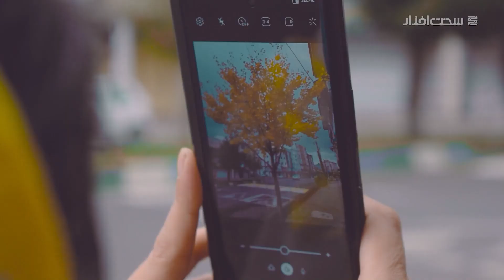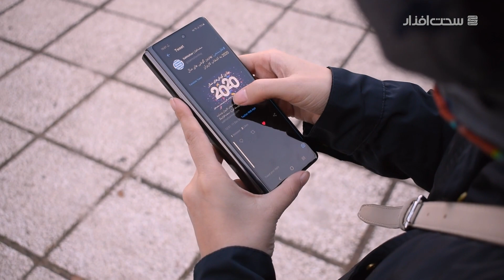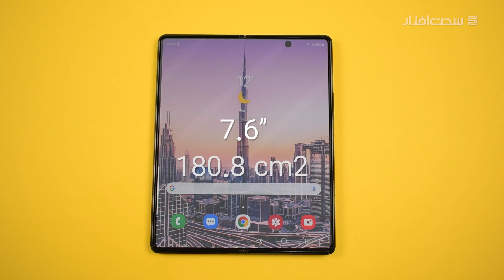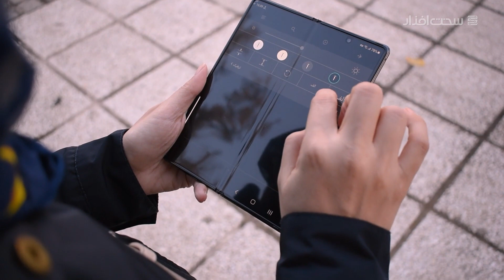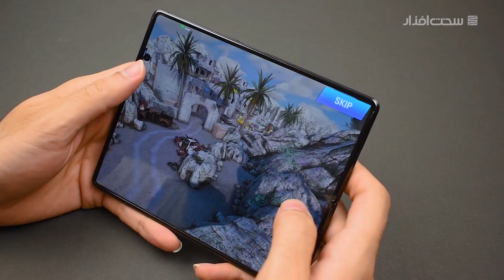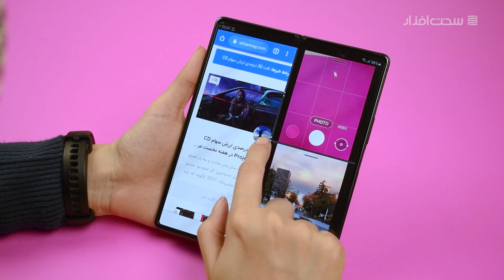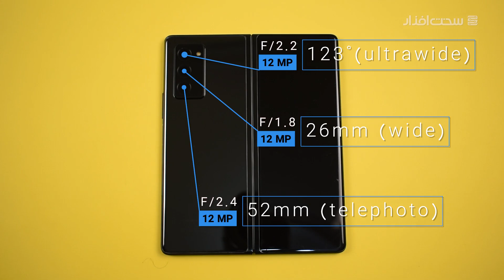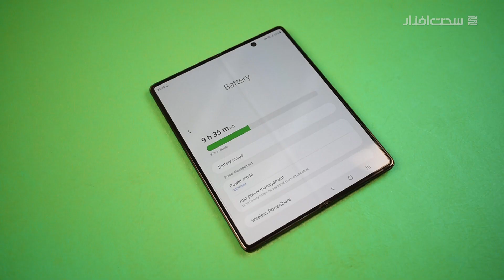Samsung Galaxy Z Fold 2 Review | بررسی گوشی سامسونگ گلکسی زد فولد ۲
امروز قصد داریم ویدیوی بررسی گوشی گلکسی Z Fold 2 سامسونگ را با شما به اشتراک بگذاریم. با ما همراه باشید.

گلکسی زد فولد 2 بدون شک یکی از خاص‌ترین گوشی‌های سال 2020 بود که توسط سامسونگ راهی بازار شد. این گوشی سومین نسل از محصولات تاشوی سامسونگ است که با مشخصات بسیار جذاب و قیمت بسیار بالای 2000 دلاری عرضه شده است. امروز در بررسی ویدیویی گوشی Samsung Galaxy Z Flod2 قصد داریم نگاه دقیق‌تری داشته باشیم به این گوشی و ببینیم که آیا این دستگاه ارزش قیمت دو هزار دلاری را دارد یا خیر. امیدواریم که از دیدن این ویدیو لذت ببرید.

لینک مطلب اصلی در وب‌سایت سخت‌افزارمگ:
بررسی گوشی گلکسی Z Fold 2 سامسونگ